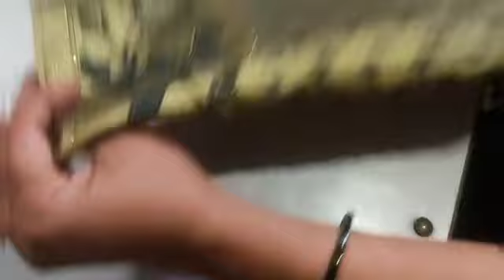beautiful Baju cutting stitching very easy method